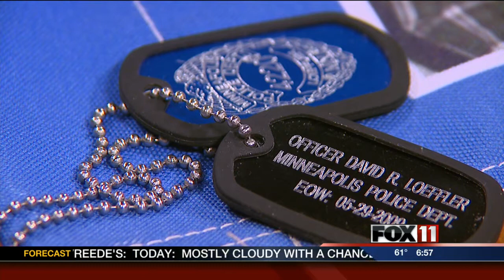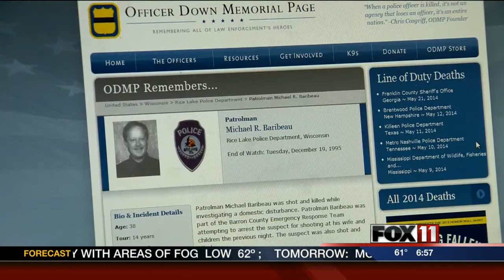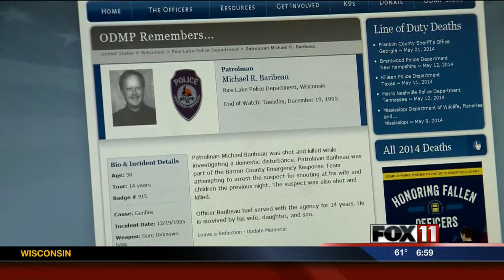Making a Difference for Fallen Law Enforcement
Hobart/Lawrence Officer Israel Deutsch